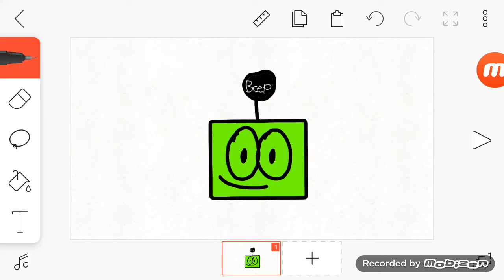design for Lucas mcsherry